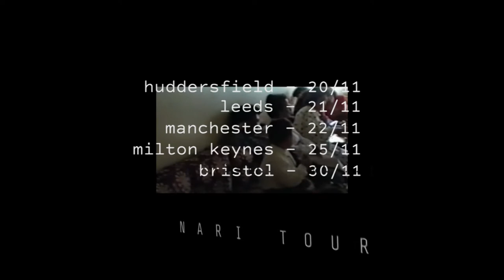Sukitoa o Namau - UK Tour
UK Tour 2017

- HUDDERSFIELD - Monday 20.11 : HCMF - Huddersfield contemporary music festival
@ Bates Mill Photographic Studio - start 11pm

- MANCHESTER - Wednesday 22.11 : Instinctive peoples IP#001 @ The Whiskey Jar

- LONDON - Saturday 02.12 : First Terrace Records (year end party) @ darkened basement in East India Docks (address will be sent when you RSVP)